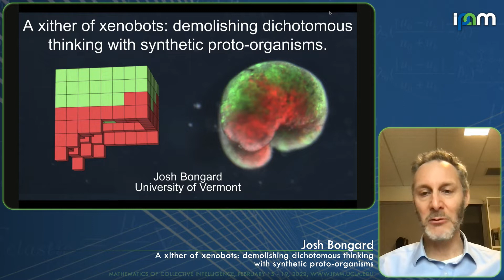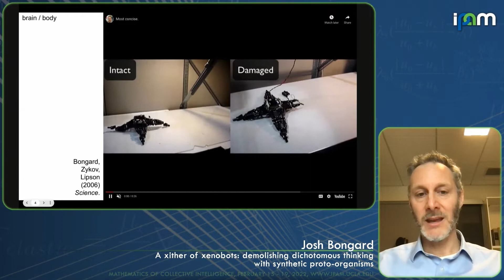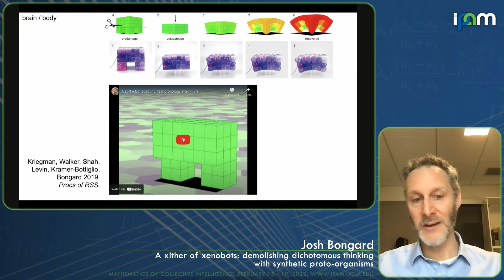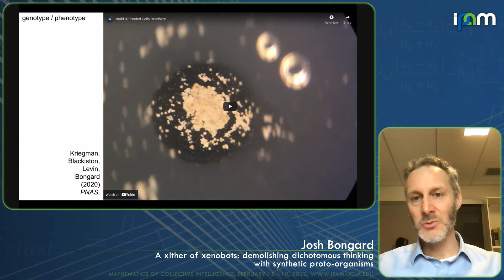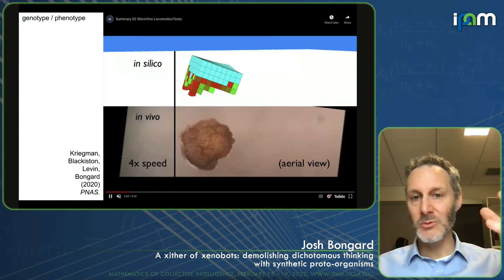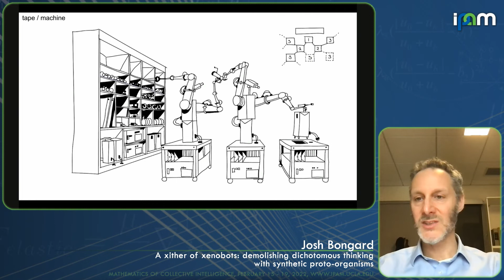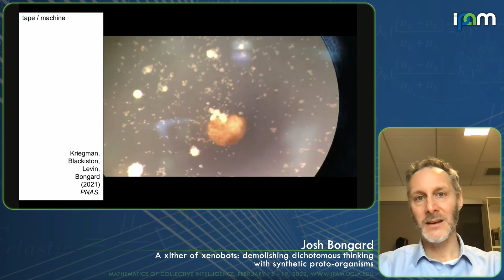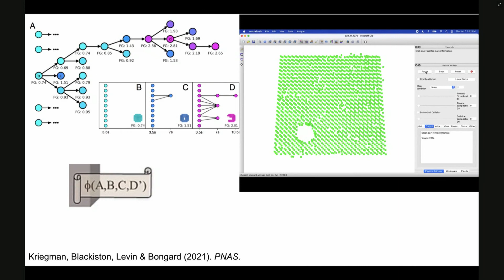Josh Bongard - A xither of xenobots: demolishing dichotomous thinking with synthetic proto-organisms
Recorded 17 February 2022. Josh Bongard of the University of Vermont presents "A xither of xenobots: demolishing dichotomous thinking with synthetic proto-organisms" at IPAM's Mathematics of Collective Intelligence Workshop.